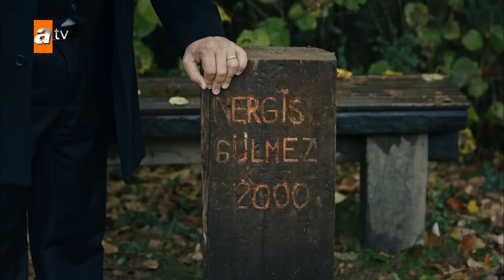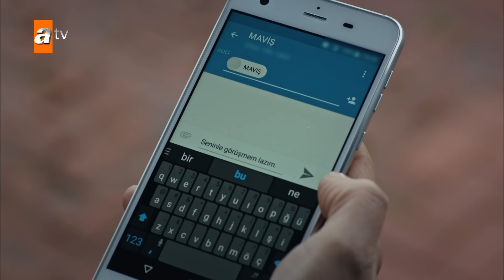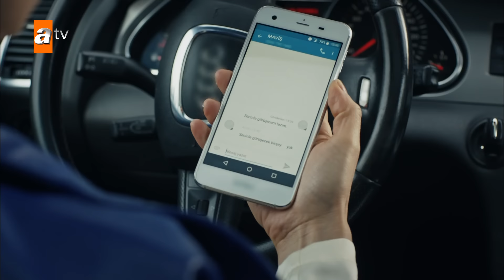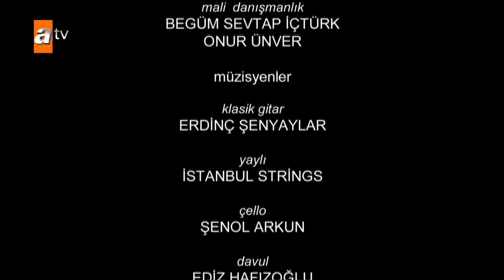Eşkıya Dünyaya Hükümdar Olmaz 46. Bölüm | HD İZLE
Eşkıya Dünyaya Hükümdar Olmaz HD bölümleriyle yeniden sizlerle!